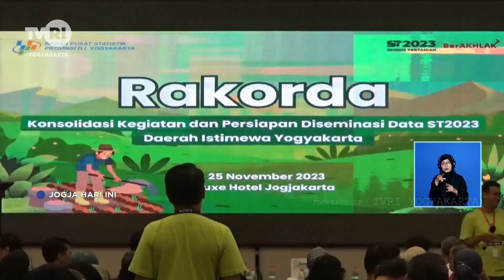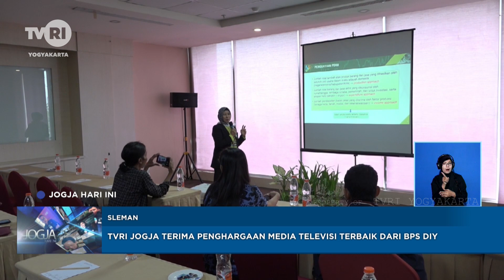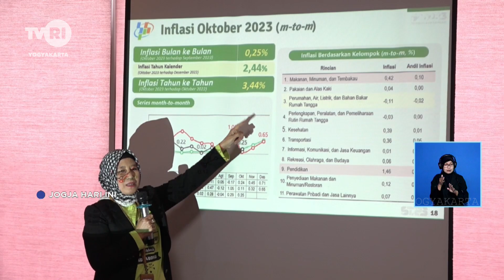TVRI Jogja Terima Penghargaan Media Televisi Terbaik Dari BPS DIY